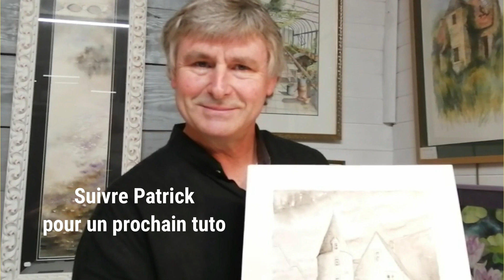Leçon d'aquarelle avec Patrick. 2ème leçon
Patrick Mignard, nous donne une deuxième leçon d'aquarelle.